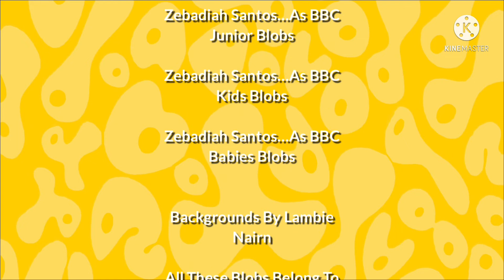Rainbow Blobs | How It’s All Began | S1 E1